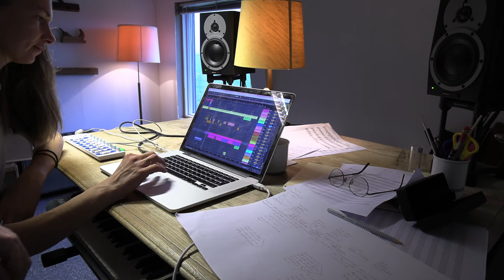Vestjyske fortællinger i 3D